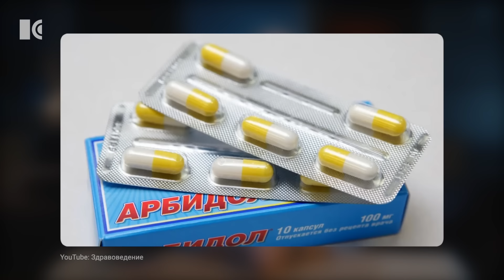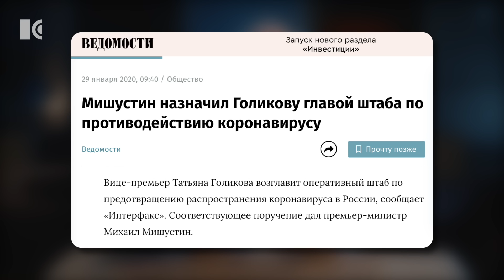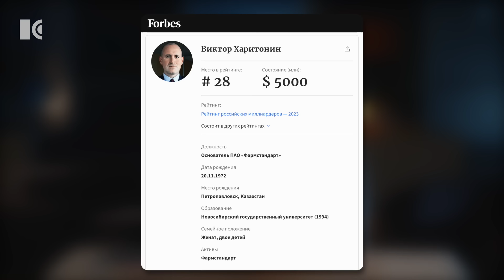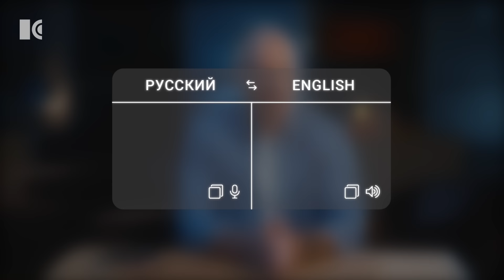Фуфломицины. Что власть подсовывает россиянам под видом лекарств | Разборы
Почему в аптеках России продаются неработающие, а иногда и опасные препараты? Как сложилось, что фуфломицины типа «Арбидола» и «Валидола» продолжают выписывать врачи? Как устроена эта экономика, кому выгодно нас обманывать, и как не попасться на эту удочку – объясняет Павел Каныгин.

Проект «Энциклопатия». Расстрельный список препаратов

Видео выпущено в партнёрстве с телеканалом «Дождь» @tvrain

00:00 Фуфломицины заполонили рынок
01:24 Кому выгоден «Арбидол»
03:31 Как Свердловскую область лечили от короны фуфломицином
04:49 Как отличить настоящее лекарство от фуфломицина
07:04 Поддержите нас!
07:23 Список спорных препаратов
12:11 Кто лоббирует фуфломицины. Экономика обмана
13:41 Что теперь делать?

USDT кошелек в сети ВЕР20:
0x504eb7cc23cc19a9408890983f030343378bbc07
USDT кошелек в сети TRC20:
TEKUPUA95RVwSqx2LnwEsdbzym9xxa7VCu
Bitcoin кошелек (в сети BTC):
19JWB5dzybbqTijG2UjTyYff7w3cANbwQu